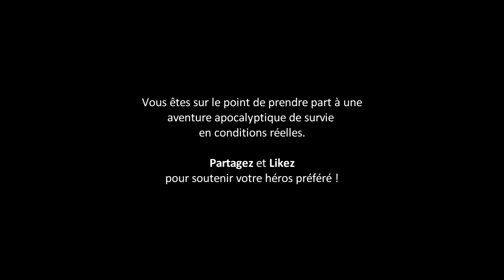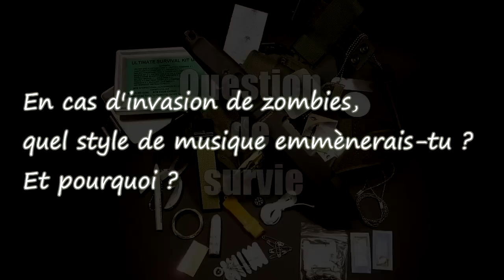HunterZ Predator | Kat ép. 6 | Les campeurs errants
HunterZ : Dans cette forêt très fréquentée par les amoureux de la nature, Kat effrayée, suit les pistes laissées par les campeurs.

Iam tous les Lundis à 17h30
et
Kat les Mercredis à 13h

Merci à Munder pour le projet et le serveur.

(Tinki n'a fait qu'une brève apparition mais nous le remercions d'avoir quand même participé)

Pour le meilleur et surtout pour le pire, retrouvez-nous aussi sur Minecraft : IamKNUT et Katastrophia